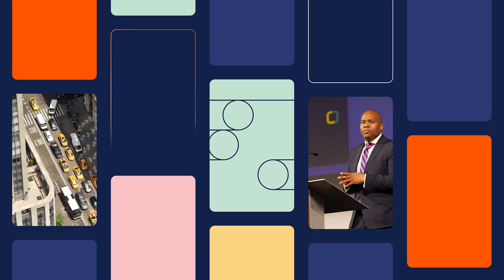The Keys and the Kingdom: Trust and Safety for the Modern Threat Landscape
In this 2023 Links NYC session, Chainalysis Head of Threat Intel Jacqueline Koven sits down with Coinbase Chief Security Officer Philip Martin in this fireside chat to discuss all types of security threats - from threats to users, threats to exchanges themselves, and the ultimate threat: reputational risk to crypto ecosystem as a whole.